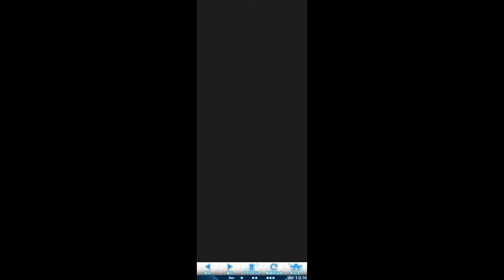【モバマス】中野有香 お誕生日 2022/03/23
中野有香ちゃんのお誕生日に会いに行ったプレイ動画です。